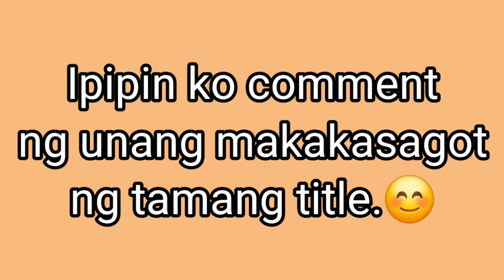Guess The Song #56 | Improve Your Melody Skills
Pa-Like at Follow naman ng ating bagong FB page Guys. Maraming salamat.😊

❤Kung Gusto niyo ng malambot na String Guys click niyo lang tong Link, dito niyo ito mabibili:

You Can Buy Guitars in The Links:
1. Lava Me 2

2. (P1,130 Lang!!!) Bitstring Acoustic Guitar 38' inches

3. Clifton A Series A1 Solid Spruce Top Grand Orchestra Guitar

4. Clifton Stratocaster Pioneer Series - Electric Guitar w/ FREE Accessories

5. Raven Ry-41 Starter Acoustic Guitar With Bag and accessories

6. Maven 38 inch Acoustic Guitar Set with Armrest

7. Phoebus Progeny Baby-10N GS (Mahogany / Supruce)

Stay Tune lang lagi Guys ah. Maraming salamat sa inyo. 😊😉